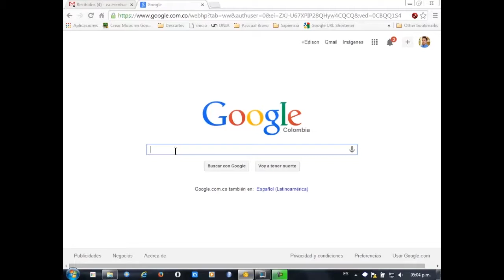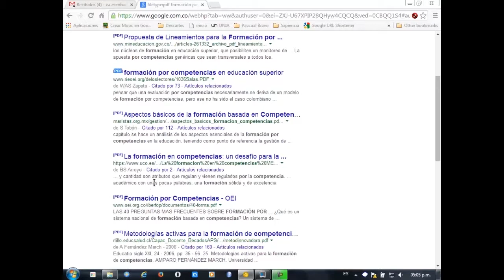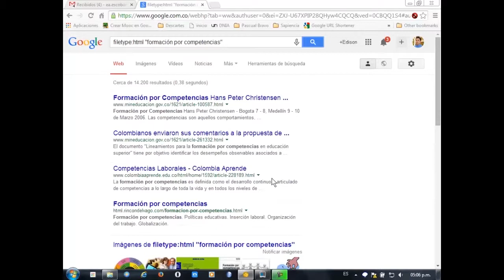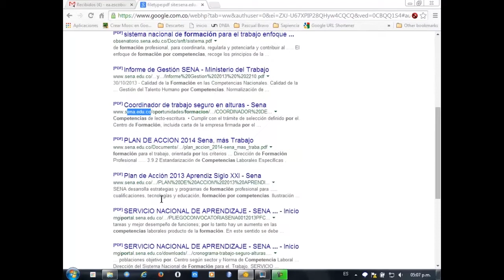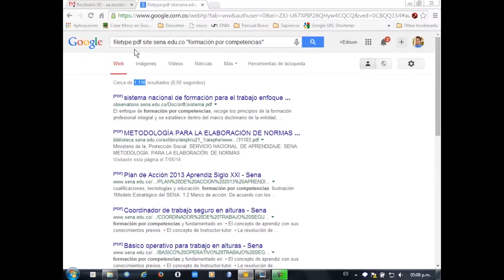Búsqueda de tipos de archivos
Al terminar de ver este video estará en capacidad de hacer búsquedas de archivos específicos mediante el operador tipo de archivo de Google. Este video se hizo para el diplomado DICOMTIC en la Institución Universitaria Pascual Bravo.